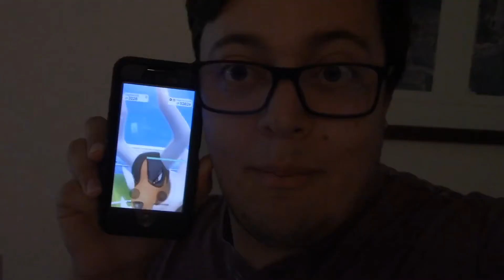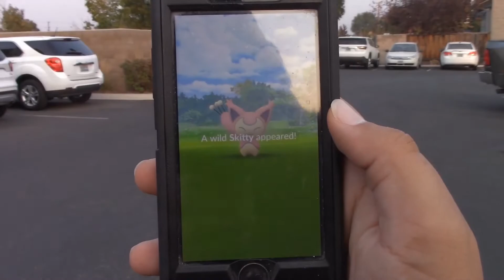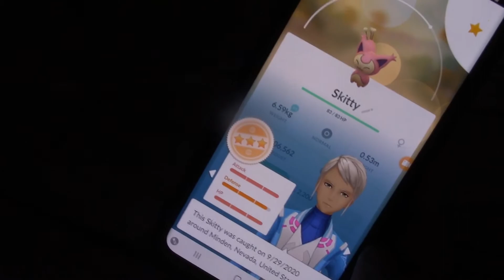Pokemon GO AHEAD #121 | "Mega Houndoom Raids and Skitty Spotlight Hour"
Mega Houndoom is out in raids and Skitty was out during its Spotlight Hour! How did Kris and I do? Find out in today's video!